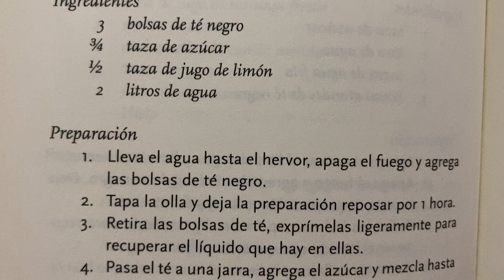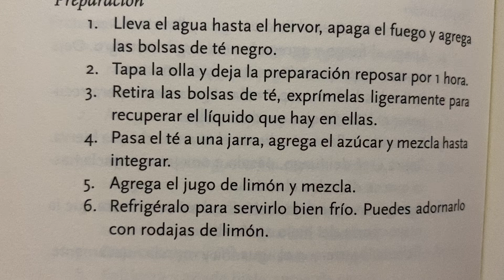Esta bebida es un clásico que cada vez enamora 🥰 a más y más personas en el mundo 🌎 Té helado Receta